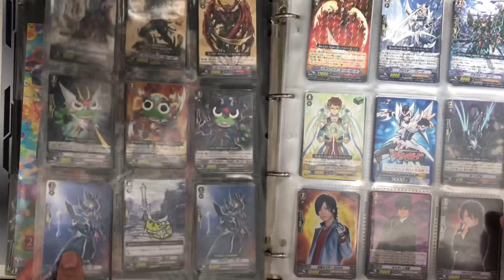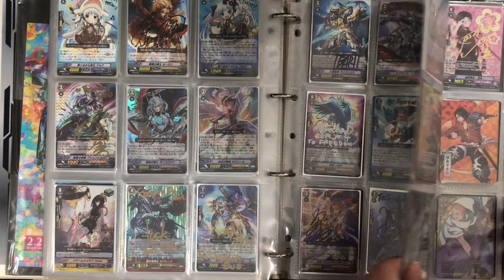G/V era card binder (210122)